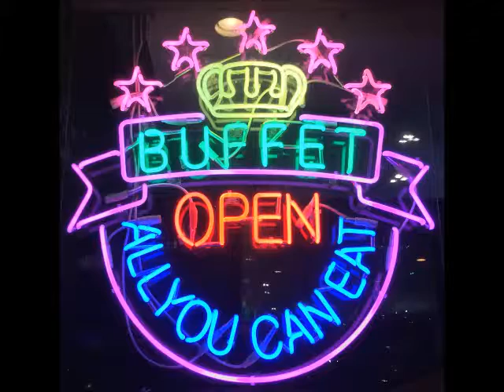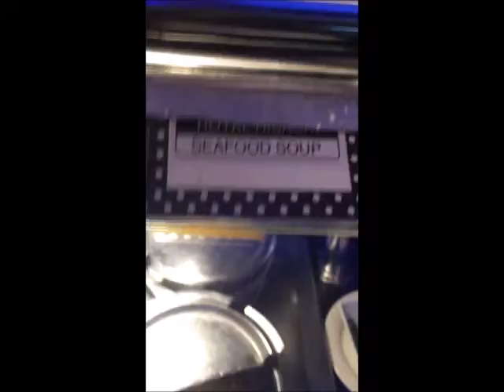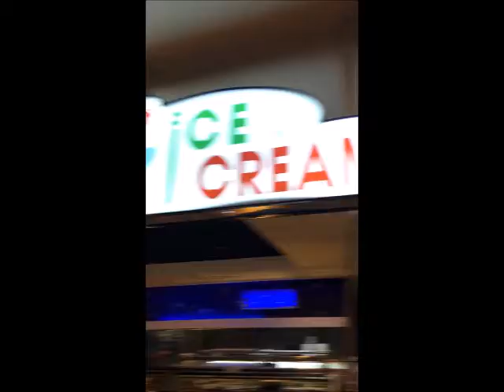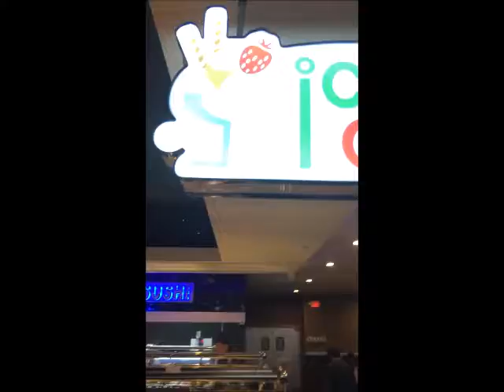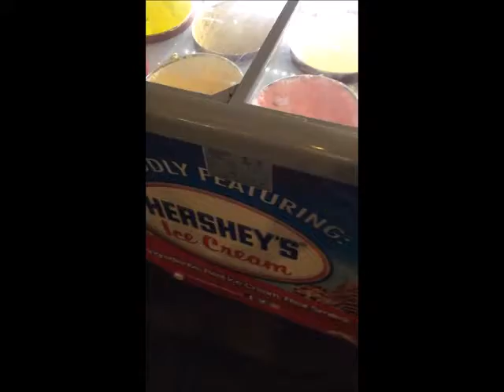Super Thick Cod Fish Fillet-Breast of Lamb-Roasted Duck & Marinaded Eggplant-Incredible Crab Soup